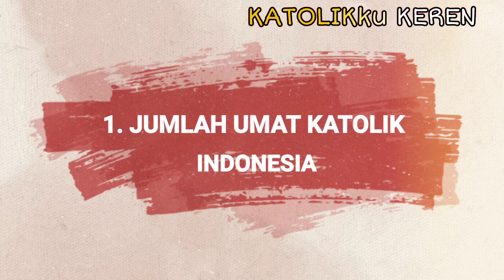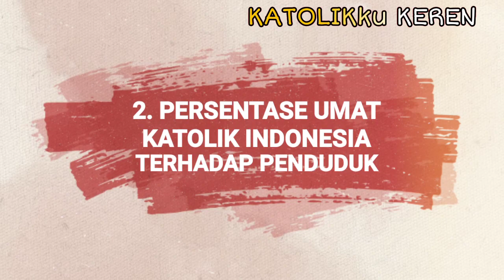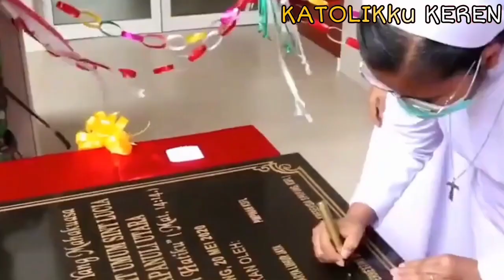Wow! Sebanyak 1,5 JUTA PENDUDUK INDONESIA menjadi KATOLIK dalam 10 tahun terakhir?